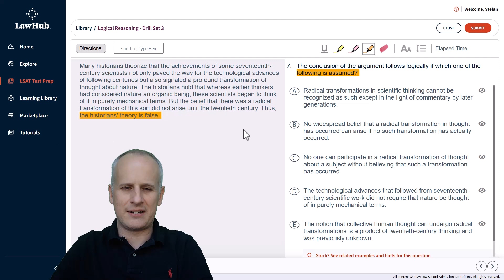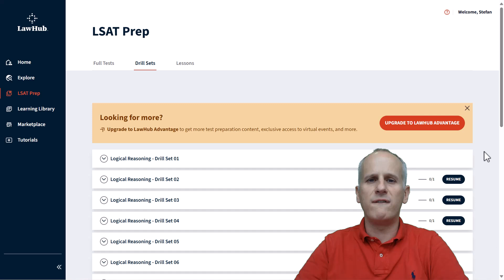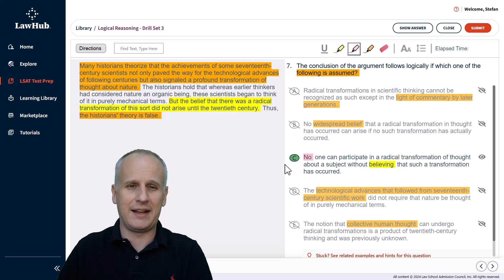How to ID an Assumption within a Complex LSAT Argument Using LawHub Logical Reasoning Drill Set #3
Learn how to engage a practice LSAT Logical Reasoning identify an assumption question task at lawhub.lsac.org by utilizing the highlighting tool to mark the conclusion and broadly predict what would be necessary to reasonably believe the argument before moving to the choices to engage in the process of elimination.

Please like this video if you find the information in it helpful as you continue your LSAT journey and subscribe to this channel to receive notifications about new explanation videos when they become available.

If you enjoy this video explanation, check out our full set of video explanations for every question in the free LSAT PrepTest 158:

To learn more about the LSAT or the law school application process, visit the MyGuru LSAT & Law School Admissions blog to book a free LSAT instruction consultation.

LSAC LawHub LSAT Logical Reasoning Drill Set 3, Question 7:

Many historians theorize that the achievements of some seventeenth-century scientists not only paved the way for the technological advances of following centuries but also signaled a profound transformation of thought about nature. The historians hold that whereas earlier thinkers had considered nature an organic being, these scientists began to think of it in purely mechanical terms. But the belief that there was a radical transformation of this sort did not arise until the twentieth century. Thus, the historian's theory is false.

The conclusion of the argument follows logically if which one of the following is assumed?

A) Radical transformations in scientific thinking cannot be recognized as such except in the light of commentary by later generations.
B) No widespread belief that a radical transformation in thought has occurred can arise if no such transformation has actually occurred.
C) No one can participate in a radical transformation of thought about a subject without believing that such a transformation has occurred. (Correct)
D) The technological advances that followed from seventeenth-century scientific work did not require that nature be thought of in purely mechanical terms.
E) The notion that collective human thought can undergo radical transformations is a product of twentieth-century thinking and was previously unknown.